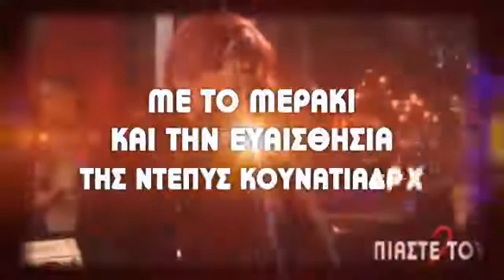Πιάστε τους 3 - Προδιαφήμιση